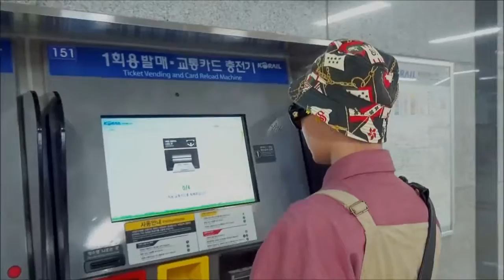[Cover] 빅뱅(BIGBANG) - WE LIKE 2 PARTY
Song By. SuGar(Seungri) TAI(GD) BaekWoon(TOP) RaNi(Taeyang) STand(Daesung)
Mix. SuGar